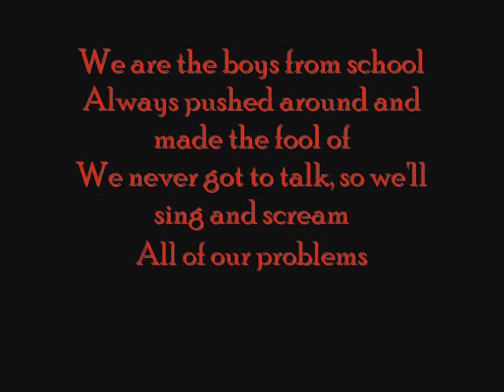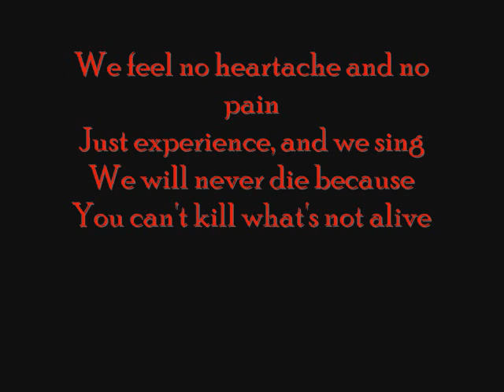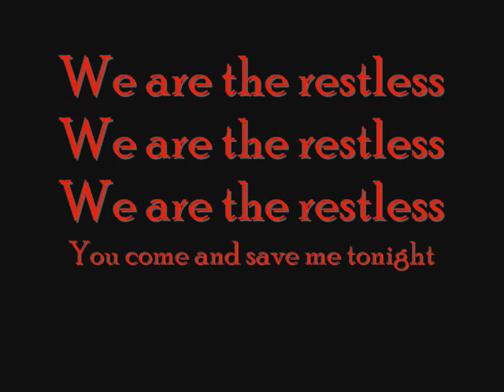The Cheap Vendetta - We Are The Restless (Lyrics video)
Track 4 of the 'We Are The Restless EP' by The Cheap Vendetta.

Joshua Manfield - Vocals/Guitar
Conor Brewer - Guitar
James 'Yogi' Duggan - Drums
Richard Watts - Bass